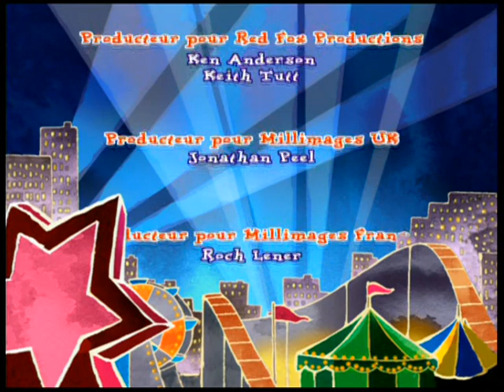Pablo le petit renard rouge - E21 "Jour de grand vent"